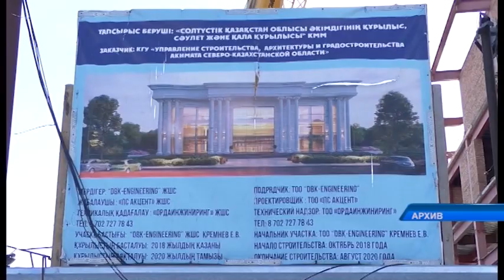Как в СКО отметят Наурыз?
Усадьба «Сырымбет», «Поселение Ботай», мемориальный комплекс Карасай и Агынтай батыров"и Резиденция Абылай хана. На этих объектах за пять лет проведут реставрацию.